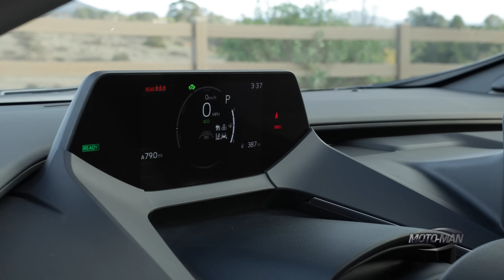How the Toyota Prius went from zero to hero from the man that built it!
After driving the gen 5 Toyota Prius MotoMan sits down with Satoki Oya, the Chief Engineer for the Toyota Prius to understand how this massive change came about. Throughout the discussion with Oya-san, MotoMan learns it started at the top with Akio Toyoda himself but also involved a very sobering assessment of where the Toyota Prius was and what needed to change to survive!

- or -

Easiest way to do that is to click ‘LIKE’ and we would greatly appreciate you guys sharing these episodes with your friends and tagging us on all your socials: